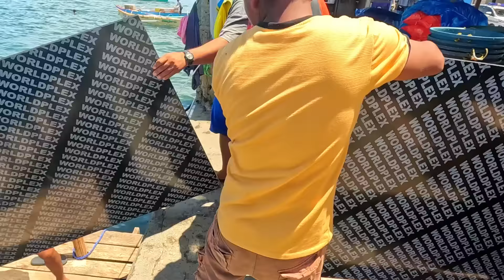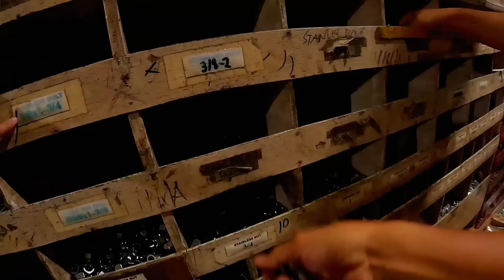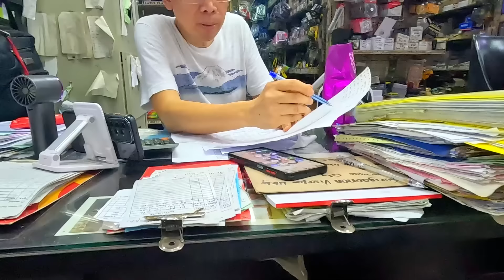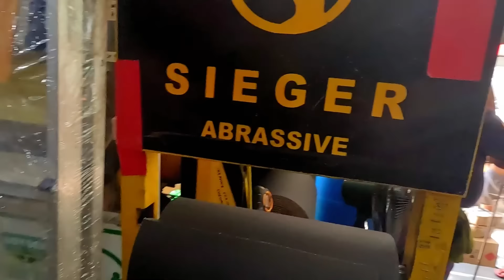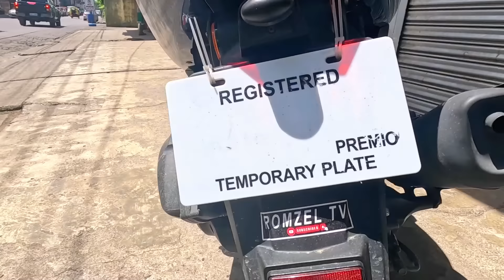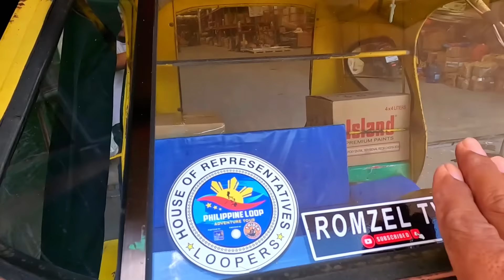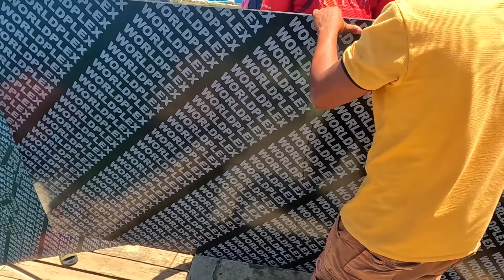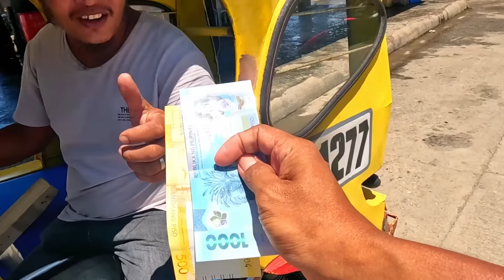P6 - BAGONG PLYWOOD PARA SA ATING YATE YATE - EP36